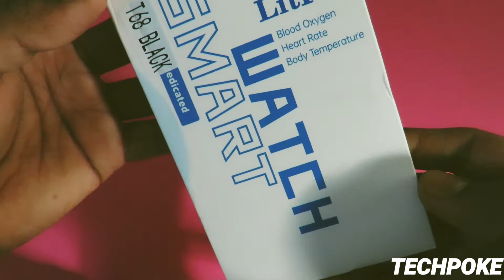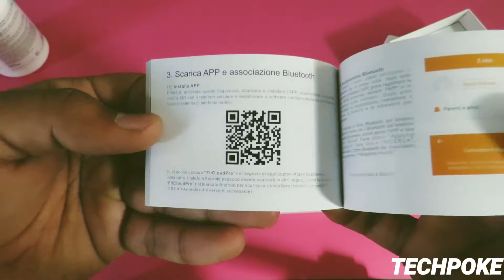EYNK Brand Smartwatch | 1yr warranty with Body Temp. measurement | UNBOXING | Techpoke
Guys this is my new ID on FB & Instagram so follow me up for frequent updates.
Also join my new telegram Channel for best deals for - wireless headsets/TWS/Smartwatches/Gadgets

spo2
bodytemp
heartrate
sleep
under3000bestwatch
under3000fitnesswatch
under3000bestfeaturewatch